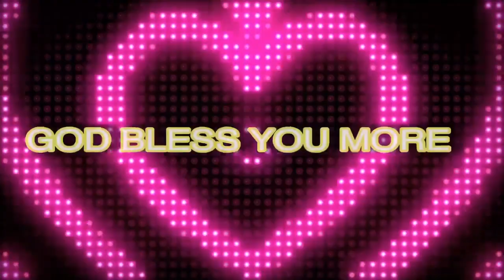ANG WISH KO LANG 2021! SPONSORS :JHO ENCARNACION TV, ROB RET VET & LAYLA'S KITCHEN N ABOVE.THANK YOU